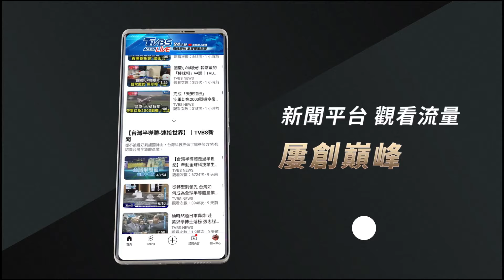CT.MRI檢查費... 若改「部分負擔」....恐影響「 這類人」....健保署長:珍惜醫療資源...｜十點不一樣20241018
目前CT電腦斷層掃描、 MRI磁振造影還處於檢討階段，具體的實施細節、病患自付比例或是定額，收費上限及實施期程等仍需進一步研議。健保署將根據政策評估結果及各界的反饋，調整方案，確保健保財務穩定，同時不會對弱勢群體造成影響。